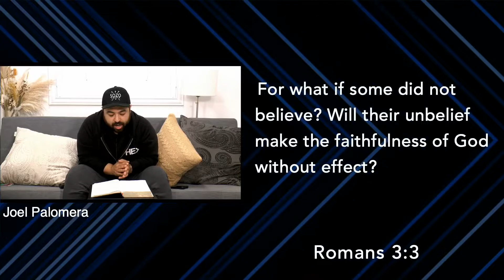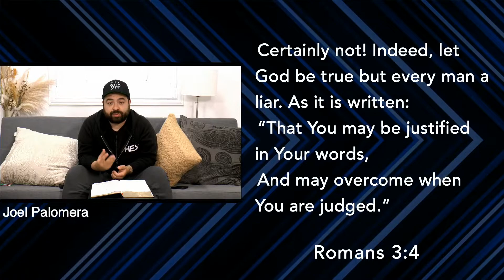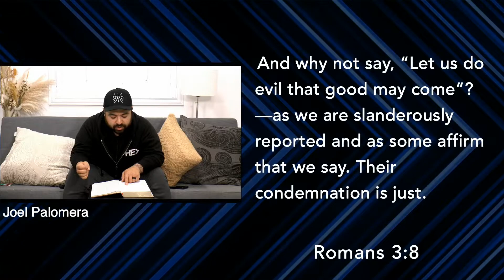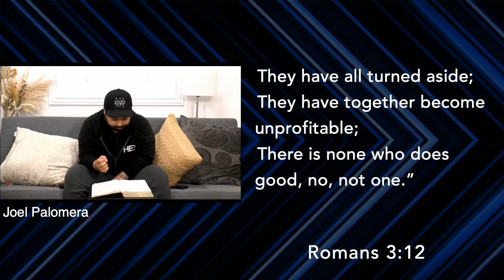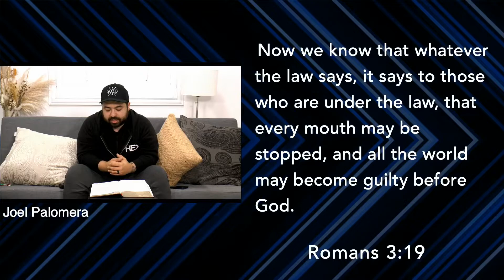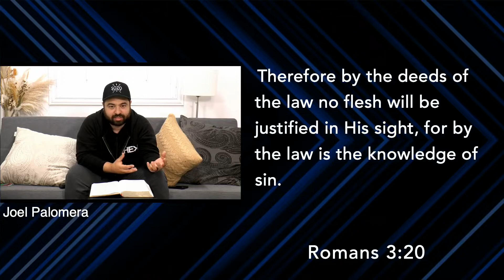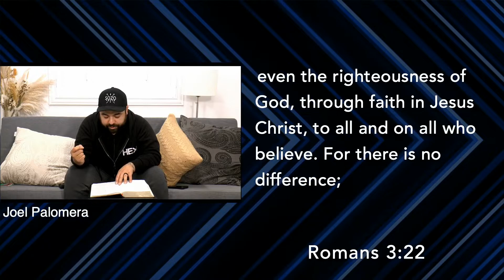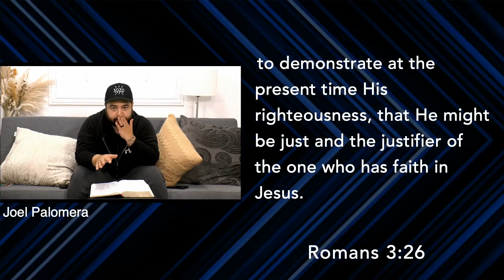Daily Hope With Pastor Joel Palomera // February 24th, 2022 // Romans 3